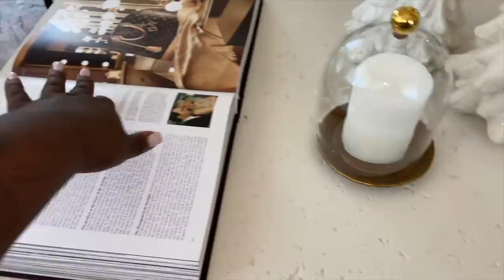VLOGMAS DAY 3 | MODERN CHRISTMAS APARTMENT TOUR + COACH OUTLET HAUL & CAR CONCERT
Coach scarf

Coach bracelet

Coach card case

Coach cream and gold purse

Coach t-shirt

Coach stars purse

Coach t-shirt

Stocking holder

2 set Christmas tree

Christmas countdown blocks

Medium tree on coffee table

Large tree on coffee table

Gold glitter tree

My pajamas

Dove bubble bath

Tom Ford candle

Chill pill bath bombs

Bathtub tray
Electric lighter

AMAZON LINKS
Glass spice containers
Spice organizer

Non slip pads for camera
5 minute journal
Mean girl stickers
Coffee table book

Short glass straws

Pink light bulbs

Purse stand

Waffle robe

ACRYLIC  SHELVES

GOLD LOVE Bracelet

STACKABLE SHOE RACK

Condiment dish

CURTAINS

OLIVE BRANCHES

GOLD HANDLES

BROWN HAND SOAP Containers

AMAZON HEELS

GOLD HANGERS

Non-copyright music

PORTABLE HOOKAH